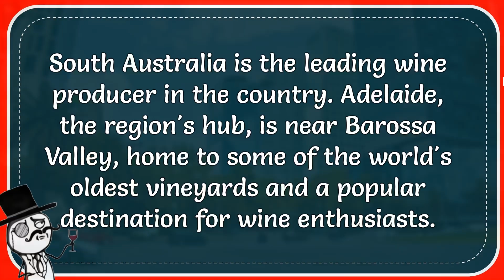Which Australian State Is The Country’s Largest Producer Of Wine?